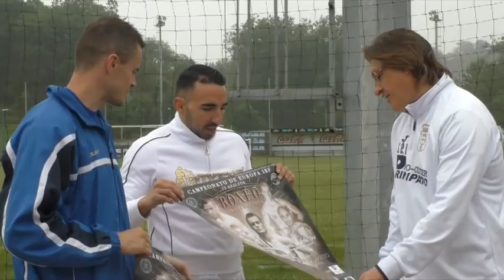Entrenamiento Real Oviedo RP Generelo 11052015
Entrenamiento del Real Oviedo y posterior rueda de prensa de David Generelo, correspondiente al 11 de mayo de 2015. Los azules regresaron al trabajo tras la victoria ante el Somozas en el partido jugado en el estadio Carlos Tartiere el 10 de mayo de 2015.